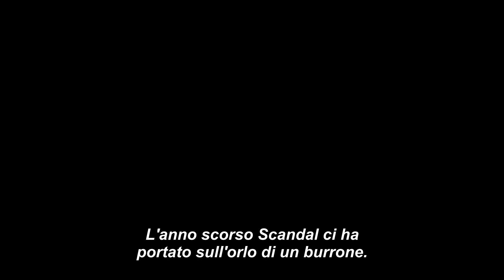Scandal 3x11 Promo #2 sub ita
Ormai manca poco e finalmente i nostri gladiatori preferiti torneranno in azione!! Gli antichi gladiatori romani gli fanno un baffo ai nostri amatissimi OPA!
Emozionati per il grande ritorno? Io ho l'ansia!!

Venite a trovarci sulle nostre pagine!